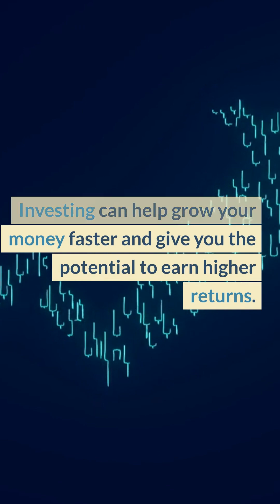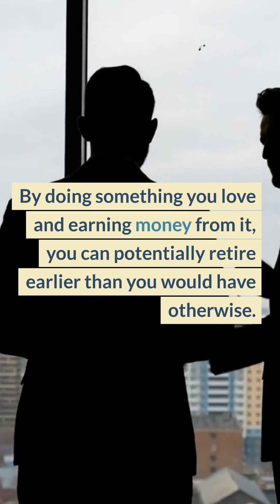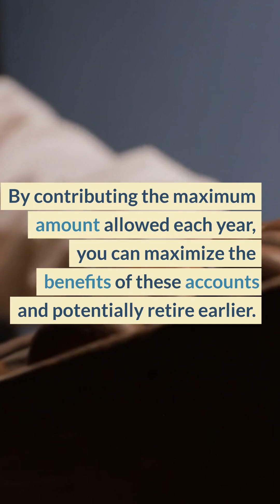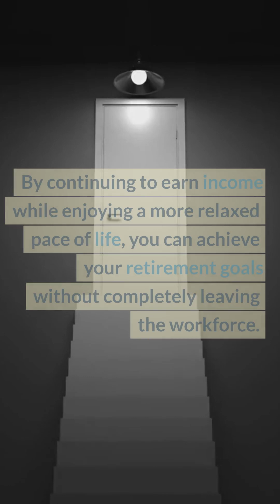10 Strategies to Early Retirement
Do you want to learn how to retire early? Check out Guide on Finance for more info.